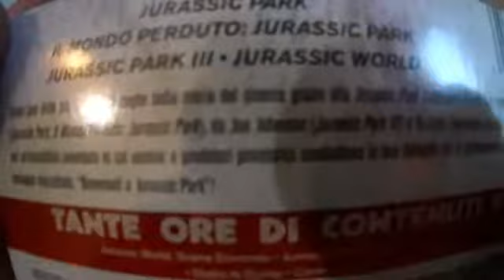Jurassic Park Collection Blu- Ray Unboxing ITA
LA MIA ATTREZZATURA PER REGISTRARE VIDEO :

ADATTATORE PER MICROFONO PER APEMANA77